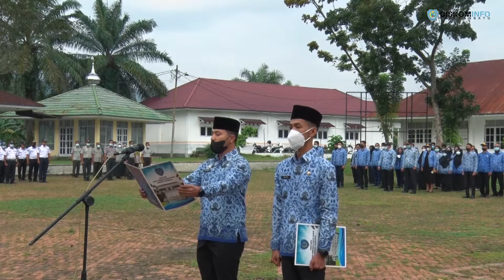UPACARA HARI KESADARAN NASIONAL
Aparatur Sipil Negara di Pemerintahan Kabupaten Labuhanbatu diharapkan dapat lebih meningkatkan kinerja dan disiplin kerja. Hal tersebut disampaikan Sekretaris Daerah Kabupaten Labuhanbatu Ir. Muhammad Yusuf Siagian saat menjadi Pembina dalam upacara Hari Kesadaran Nasional (HKN) di Lapangan Badan Kepegawaian Pendidikan dan Pelatihan Kabupten Labuhanbatu, Rantau Selatan, Senin (17/01/2022).